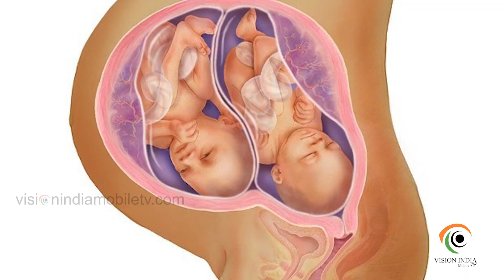3 ആഴ്ച്ച പ്രായവ്യത്യാസത്തിൽ അപൂർവ 'ഇരട്ടക്കുട്ടികൾ'